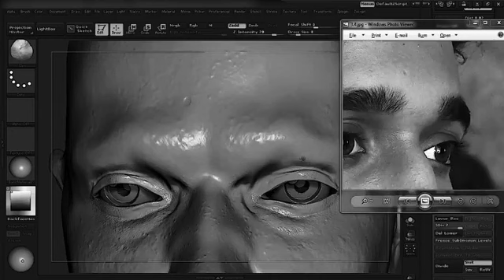Chayant Digital Sculpture 2012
One of the 7 portraits I’d worked on in 2012 as part of my self-initiated study into human anatomy. They are not finished pieces but I was happy at the time with what I had put together.

Model
Chayant Gonsalves